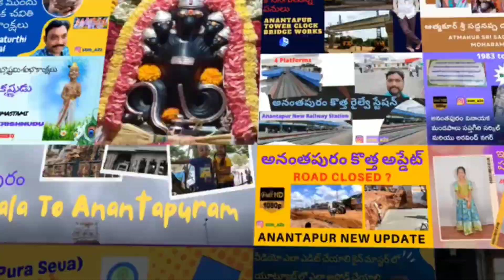Anantapur First Ring Road | Outer Ring Road In Anantapur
మొదటి రింగ్ రోడ్ మన అనంతపురం లో  |  Anantapur First Ring Road | Outer Ring Road In Anantapur | Ring Road
Hi to Our Second Tech Channel Telugu

Credits to content of the original owner of the music
if any content is used for background